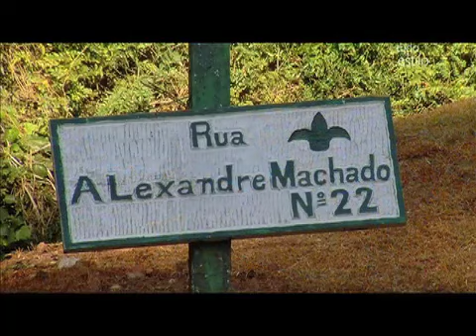Programa Tudo Com Estilo 02/07/2011 2/4